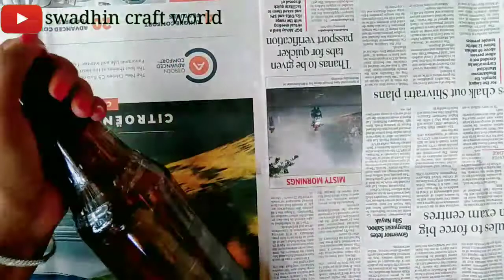Bottle decoration with cello tape and glitter/Glass bottle diy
Hlo guys😊 I am here with another new video .This is quite different & unique .U can use the unused bottles and can make beautiful designs for your home decor .

💕 Materials:-
  ✿Glass bottle
  ✿Cello tape
  ✿ Glitter
  ✿ Glue
  ✿ Lase
  ✿ Scissor

🥰Visit to my Instagram page-